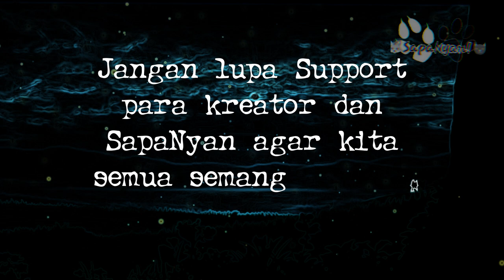Springtrap punya adik? | FNaF Bahasa Indonesia | Animasi milik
NyanBaDumTss 3
Adik springtrap adalah fredtrap yang mana disini kita panggil Tyler biar mirip ama video originalnya:3